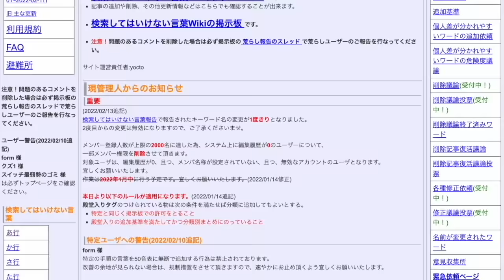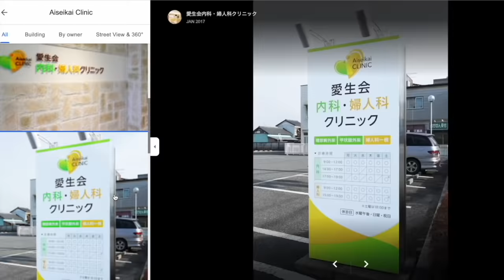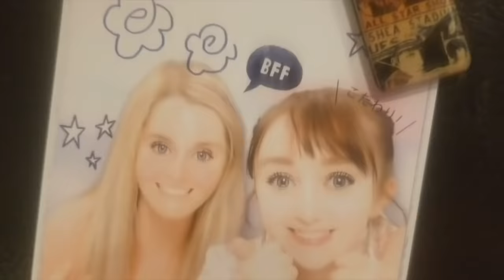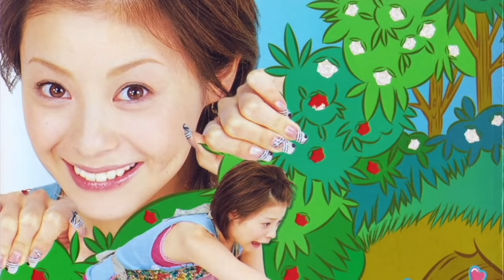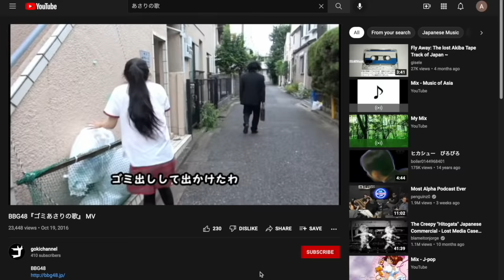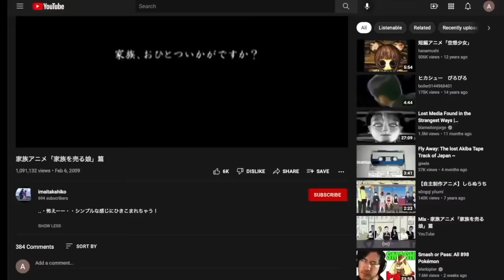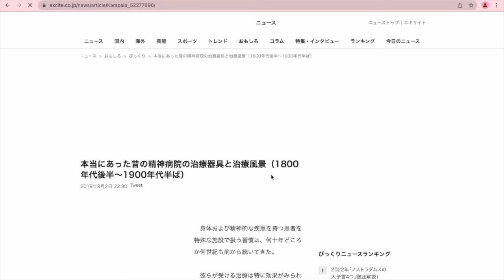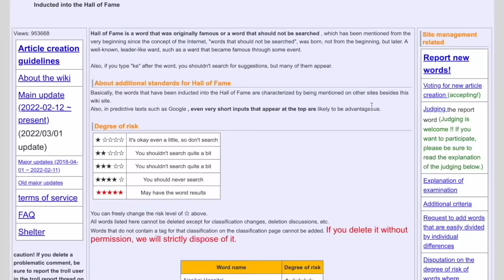Japan’s DO NOT SEARCH Iceberg [Part One]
Songs Used (In Order of non-visual, but 100% auditory, appearance)

0:00 Intro
3:10 Chargeman Ken
4:32 Oze Thomas
5:12 I'm a Champion
6:34 Aisekai Hospital
8:09 AdultDollyDressups.WMV
8:34 Chinese Photo Booth
9:54 話してみて
11:41 The Akihabara Tape
14:36 Aiyaya Suigin
15:26 Biro Biro
16:32 Face Robo
16:42 Tenshihime no Ai no Kiriku
18:15 Furby Microwave
18:31 あさりの歌
19:07 Chibimaruko Yume
21:35 Bukken Gazo Josei
22:45 Screaming
23:02 Akai Keito no Boshi Uru Musume
24:50 The Living Doll
27:18 Mitteketa Netatama
27:33 Mcdonald's Nowadai
28:12 Toilet Resturant
29:31 あああああああああああああ
29:36 Katsute no Seishin Byouin
30:02 Custom Blankets
30:44 Mickey Mouse's Punishment